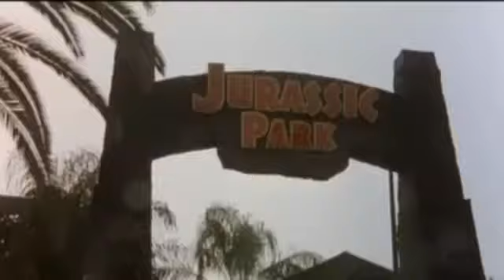A spasso nel tempo - Trailer Ufficiale in Italiano (1996)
A spasso nel tempo

Negli Universal Studios di Hollywood si incontrano le famiglie di Ascanio Colonna, giovane discendente di nobile famiglia romana e di Walter Colombo, esercente cinematografico lombardo. Entrati nel padiglione della macchina del tempo, i due capifamiglia si trovano per caso seduti sullo stesso vagoncino che compirà il viaggio a ritroso. Il viaggio ha inizio, ma ad un certo punto la macchina ha un'improvvisa avaria. Il professor Mortimer, che dagli Studios coordina le operazioni, non riesce a mantenere il controllo degli spostamenti, e i due ignari turisti si ritrovano proiettati veramente nelle epoche passate. La prima tappa è nell'età preistorica, dove i viaggiatori si trovano a muoversi tra trogloditi, tirannosauri e altre situazioni strane. Quando incontrano un gruppo di ragazze, pensano di poter avere una bella avventura, ma queste si rivelano carnivore e ben presto le cose volgono al peggio. Provvidenzialmente, il professor Mortimer li fa ripartire, ma la macchina si inceppa nel Rinascimento fiorentino alla corte di Lorenzo il Magnifico. Qui i viaggiatori fanno conoscere al Principe il gioco del calcio, le canzoni, gli scherzi, finché pensano di trarre profitto grazie alla compagnia di alcune cortigiane. Ma, scambiati per inviati del demonio da Savonarola, vengono messi al rogo e salvati in extremis dal professore. Arrivano nella Venezia del Settecento, dove Walter finisce in casa di Giacomo Casanova e, scambiato per il grande amatore, viene raggiunto da numerose ragazze desiderose di stare con lui. Quando arrivano i mariti, si scatena la bagarre e Walter deve scappare. La macchina va avanti e si blocca nel 1943, durante l'occupazione nazista di Roma. Qui Walter ed Ascanio incontrano il padre del professor Mortimer e devono fare in modo che si salvi perché possa avere il figlio che li dovrà salvare. Ancora in avanti si arriva a Capri, anni Sessanta. Qui Ascanio vede se stesso giovane che corteggia quella che diventerà sua moglie e fa in modo di evitare che avvenga il matrimonio. Un nuovo balzo li proietta poi nel 2023, dove Ascanio ha l'idea di sfogliare i vecchi giornali per copiare i risultati del Totocalcio e poter così diventare miliardari. Ma su un giornale leggono anche la notizia della loro morte in California il 14 settembre 1996. All'improvviso tornano nel presente ma sono tristissimi, finché non si rendono conto che era tutto un equivoco nato dal fatto che alcuni malviventi si erano impossessati dei loro passaporti. Intanto anche il prof. Mortimer è tornato indietro nel tempo e invita i due a salvarlo. Ma Ascanio e Walter sbagliano tasto e si ritrovano ancora nella preistoria con un lucertolone che li insegue.

GENERE: Comico
ANNO: 1996
REGIA: Carlo Vanzina
SCENEGGIATURA: Carlo Vanzina, Enrico Vanzina
ATTORI: Christian De Sica, Massimo Boldi, Dean Jones, Marco Messeri, Ela Weber, Veronika Logan, Achille Brugnini, Virginie Marsan, Brando De Sica, Erica Beltrami, Gea Martire, Manuela Arcuri, Cecilia Luci, Andrea Muzzi, Federico Ceci, Peppino Di Capri, Antonio Cantafora, Giuliano Ghiselli, Sergio Gibello, Andrea Onasini, Stefania Palmisano
FOTOGRAFIA: Gianlorenzo Battaglia
MONTAGGIO: Sergio Montanari
MUSICHE: Manuel De Sica
PRODUZIONE: AURELIO DE LAURENTIIS PER FILMAURO
DISTRIBUZIONE: FILMAURO - FILMAURO HOME VIDEO ATTRAVERSO BMG VIDEO - AURELIO DE LAURENTIS MULTIMEDIA HOME VIDEO
PAESE: Italia
DURATA: 94 Min
FORMATO: PANORAMICA